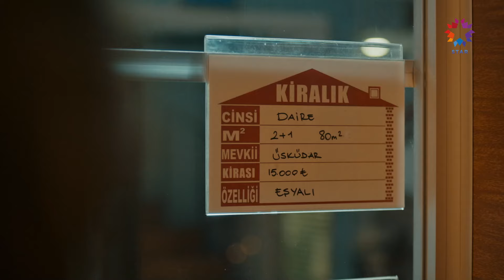ÖmGam Aşkı #34: Öpüşünde Gizli Deva | Ömer Dizisi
Ömer ve Gamze aşka geldi. AŞKIN ELİNDE BİR OYUNCAK

Oyuncular: Selahattin Paşalı, Barış Falay, Gökçe Bahadır, Merve Dizdar.

KÜNYE:
YAPIM: OGM Pictures
YÖNETMEN: Cem Karcı
SENARYO: Gülizar Irmak